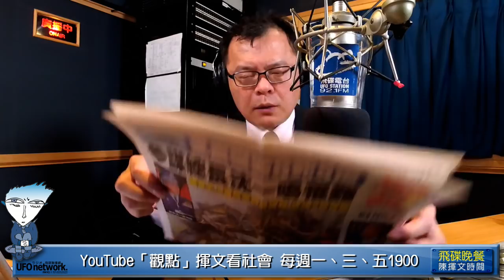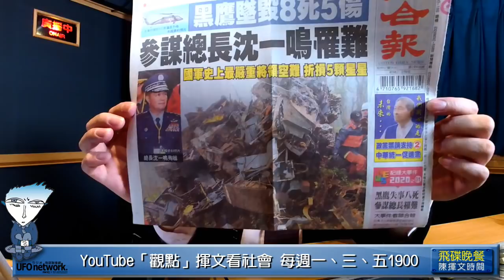'20.01.03【觀點│陳揮文時間】韓的中華民國109年 蔡僅71年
節目時間：週一至週五 18:00-19:00

◎節目內容大綱：

第一段：
一，穩定軍心 蔡總統今召開國防軍事會談
二，追晉沈一鳴一級上將 頒青天白日勳章
三，另六將士追晉一階 頒韓正宏雲麾勳章
四，人為？天候？機械？ 意外原因待調查
五，無跡象顯示境外勢力涉入 勿散佈謠言
六，彰化縣長王惠美提及年改 遭網路圍剿
七，年改打擊軍公教士氣 王惠美何錯之有
八，月退18％所得替代率 軍人都最後一名
九，謾罵網友 了解月退18％所得替代率？
十，若韓當選 軍公教勞農國民年金怎處理

第二段：
一，大選倒數8天 黑鷹悲劇變數影響選情
二，取消競選活動藍綠不同調 蔡3 韓2
三，藍台南0104造勢追思？ 默哀蠟燭軍歌
四，綠台南0105 蔡在黑鷹後首次造勢活動？
五，黑鷹意外 藍綠應變 決戰九天瞬變六天
六，趙少康：韓必須給好理由 選民為何投他
七，大海浴缸漱口杯 韓快快拋浴缸棄漱口杯
八，比蔡更能處理兩岸 韓如何說服中間選民
九，區別！ 韓的中華民國109年 蔡僅71年
十，最後八天 重大議題 韓應展現立場態度

第三段：
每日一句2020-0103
扁：被槍打到肚子沒死 被講成自導自演

狗吠火車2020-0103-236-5統一恐叛國
外媒專訪綠委 「主張統一恐就是叛國」
急滅火忙切割 綠委秒辭蔡總部發言人
統一獨立都叛國？ 上上策是維持現狀？